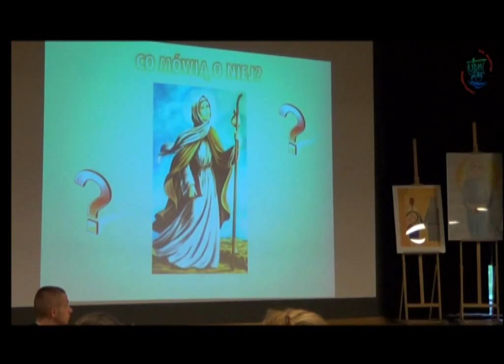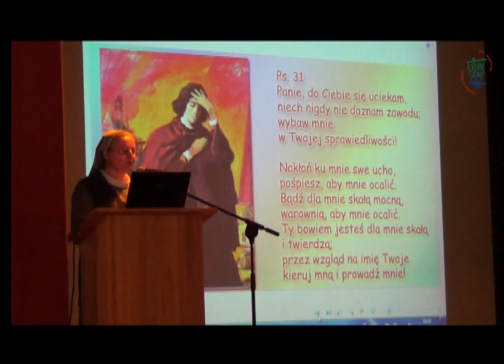II Urszulańskie Dni Młodych - Powrót do wiary - relacja ze Spotkania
Film z drugich Urszulańskich Dni Młodych w Roku Wiary 2013. Uwaga, warto obejrzeć do końca :)

Dziękujemy i zapraszamy na kolejne spotkania